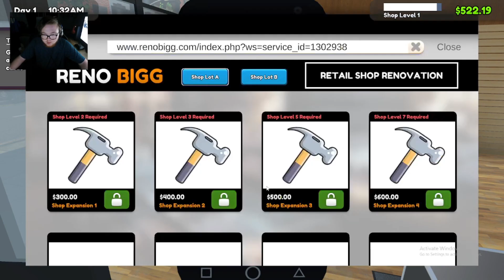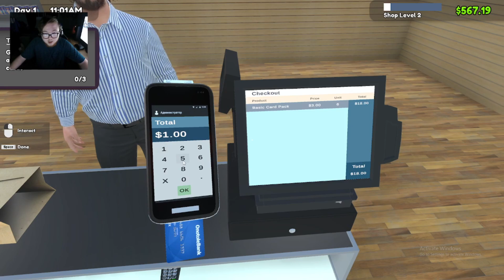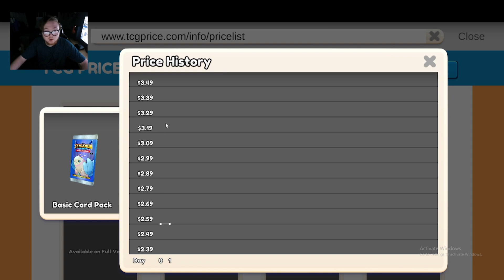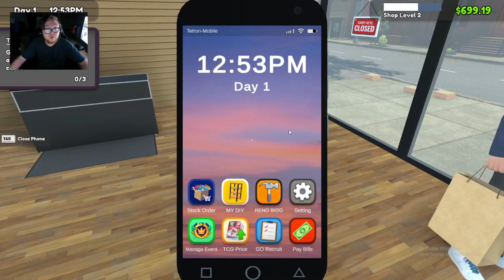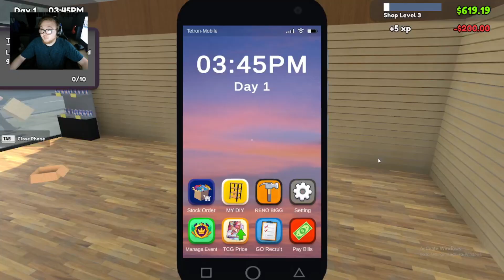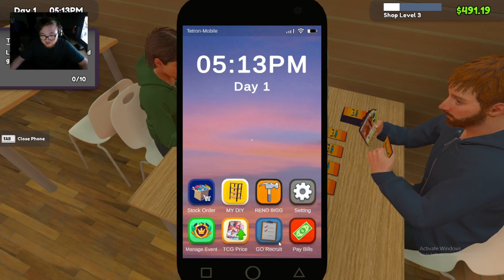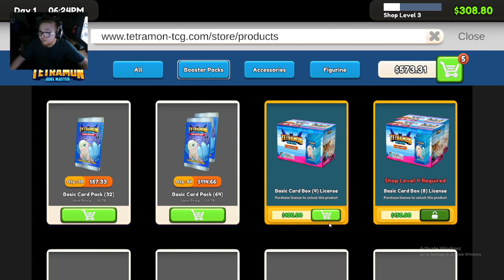NEW POKEMON CARD GAME!